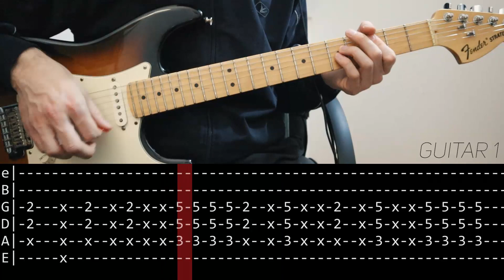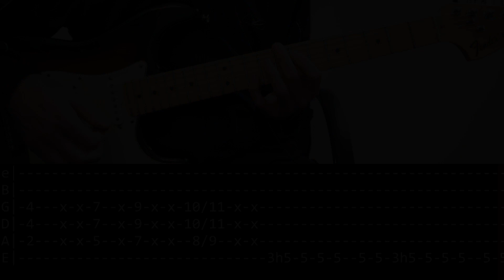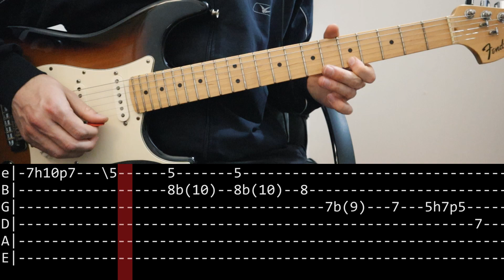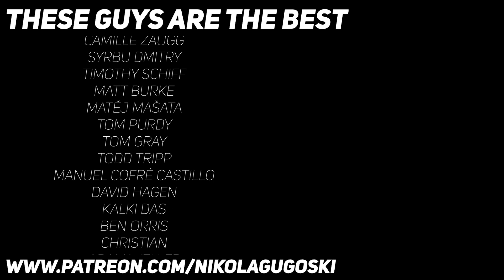RHCP - The Greeting Song (Guitar lesson with TAB)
Today's videos is a guitar lesson with tab for 'The Greeting Song' by Red Hot Chili Peppers. Be sure to check the solo section. It's pretty good :) Edit: 0:57 is Bridge (variation) - messed that up in editing